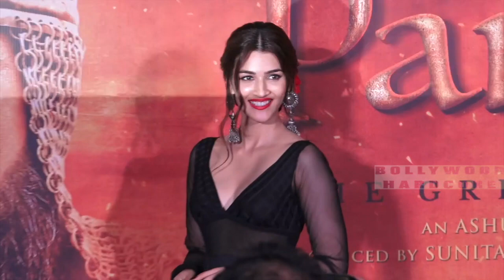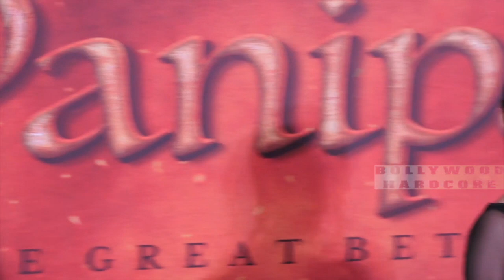Mann Mein Shiva Song | Full Launch Event